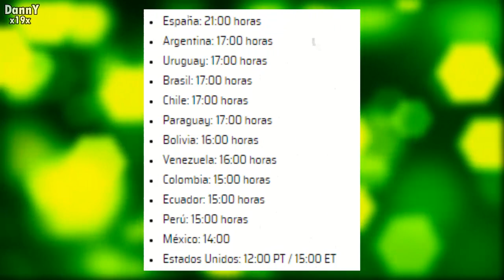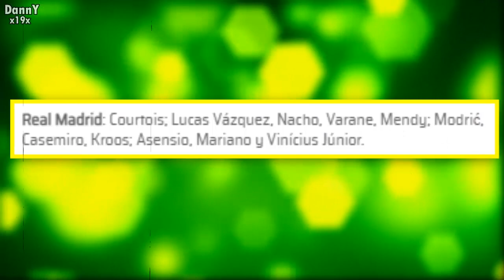ATALANTA VS REAL MADRID 0-1 EN VIVO HOY CHAMPIONS LEAGUE 2021 REAL MADRID ATALANTA PARTIDO resumen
REAL MADRID VS ATALANTA EN VIVO, partido del real madrid, donde ver real madrid vs atalanta en vivo, real madrid vs atalanta gol mendy